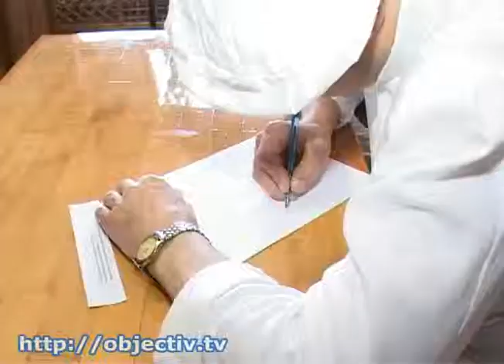Харьковские осужденные провели «кулинарную битву»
- Харьковские осужденные провели «кулинарную битву» - Повара-новички представили любимые блюда на суд жюри. Чтобы освоить азы кулинарии, осужденные полгода провели за партами - сегодня на кухне они не только сдавали практический экзамен, но боролись за звание лучшего